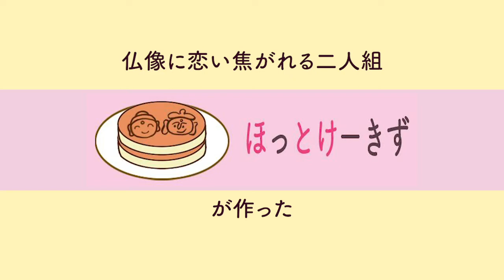【学べる】ぶつぞう音頭【MV】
「仏像ってなんだ？？」「どんなのがいるんだ？？」
という疑問を一挙に解決する歌「仏像音頭」を作りました！

一緒に歌って踊って見てください。

気づけば仏像の４ランクを体で覚えてしまっているかもしれません。

カメラマン：吉田貴洋